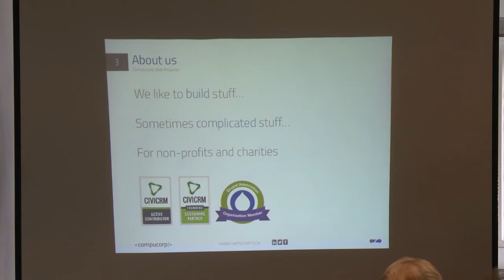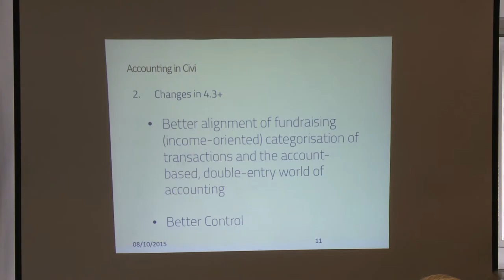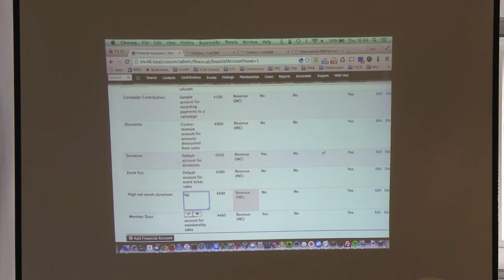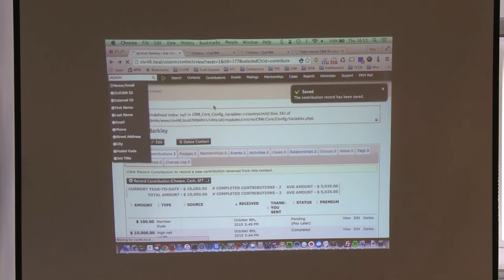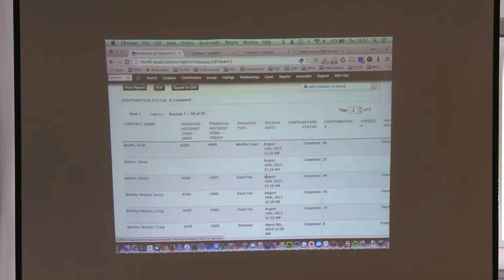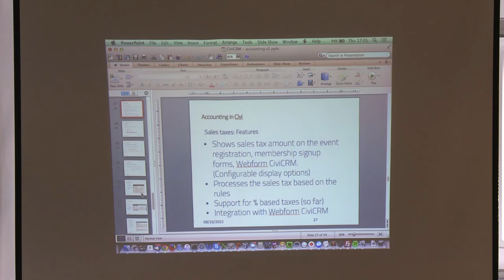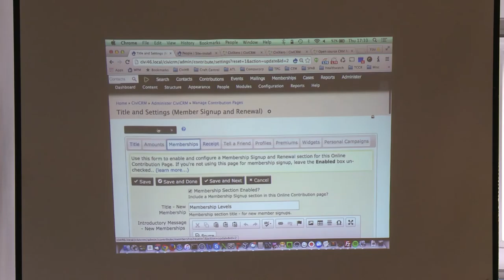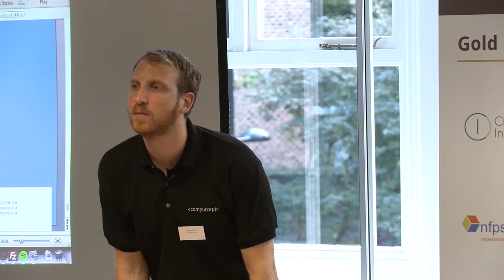Introduction to Accounting in CiviCRM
Speaker(s): Jamie Novick

Beginning in release 4.3 of CiviCRM, a much more robust methodology for tracking and exporting financial data was introduced. Now it is easier than ever to have CiviCRM track contributions and other financial transactions the way fundraisers want to see them, but at the same time easily export that financial information the way the accountants want to see it. Come learn how to organize your financial data and configure your installation so that you can improve your data flow, avoid double entry of financial transactions into multiple systems, and let your fundraisers and accountants live in harmony. We'll also be looking at the recent integration of invoicing and sales taxes (VAT) for CiviCRM and integration with other platforms including the widely used Xero cloud platform.